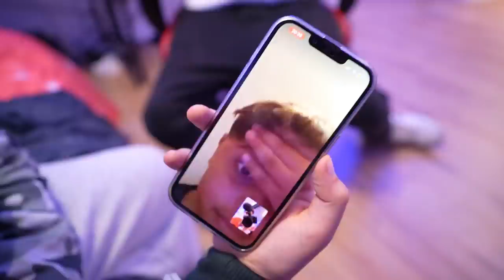OBLIGO A MI HIJA A ECHAR A SU NUEVO NOVIO DE CASA...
El nuevo novio de mi hija está en casa, pero a mi no me gusta. Así que hablaré con su antiguo novio para que vuelva con ella ¿Se pelearán?
¿A quién elegirá? Al final obligo a mi hija a echar a su novio de casa.